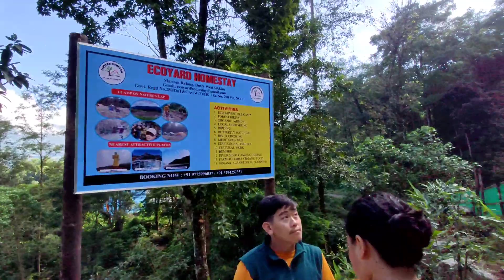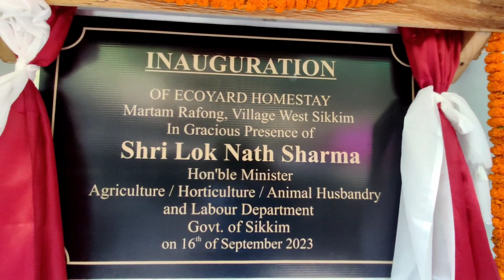Grand Opening vlog @Ecoyard Homestay 🏡😊